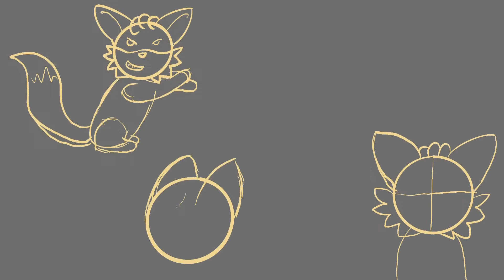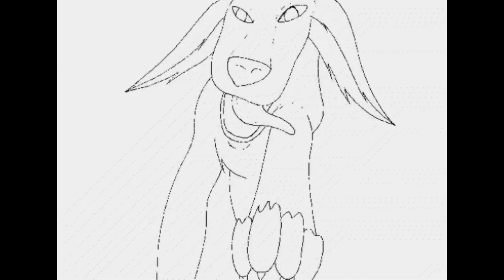Curse of the stick - Speed Draw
Sometimes, the Marshmallow Foxes love to gather together to tell stories. They love to tell scary stories about horrible sticks and whatnot.